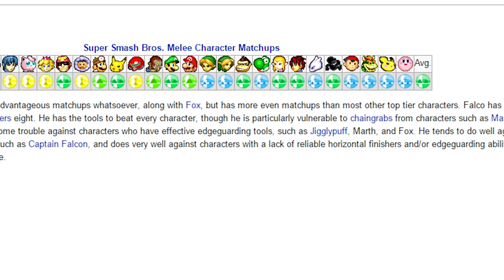Are You a Falco Player? - Super Smash Bros. Melee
Everything you need to know about Falco Lombardi in Super Smash Bros!

All Donations help us increase production value of future videos and our upcoming stream.  Any amount is MUCH appreciated and your name will be featured in the next video!